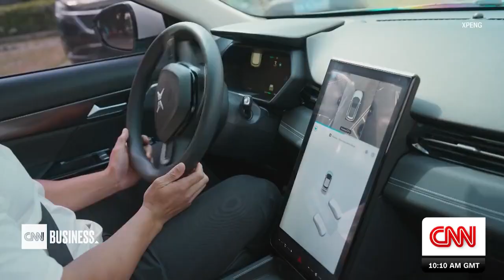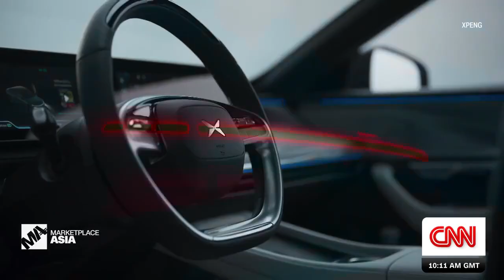CNN Marketplace Asia: Xpeng president weighs in on future of global EV race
Xpeng is one of a handful of Chinese companies leading the way in the development of low-altitude electric vertical take-off and landing vehicles or eVTOLs -- battery-powered aircraft that can take off and land vertically. From the Macau BEYOND Expo, CNN's Kristie Lu Stout speaks with the president of Tesla rival Xpeng, Brian Gu, about how his company plans to soar ahead in the flying car and (non-flying) EV race. Gu believes only 10 carmakers will survive the global EV battle. What is XPeng doing to make it in this tough market? It's betting on smart EV features to stand out from the competition.